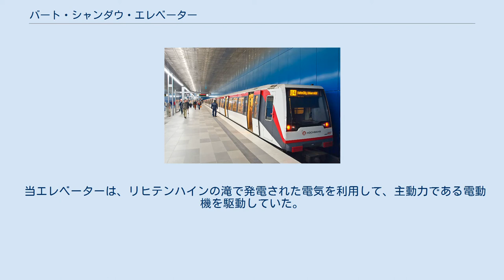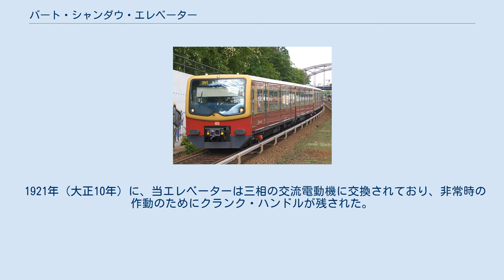バート・シャンダウ・エレベーター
エレベーターへの眺め エレベーターから見たバート・シャンダウ バート・シャンダウ・エレベーター（英: Bad Schandau Elevator、独: Personenaufzug Bad Schandau）は、ドイツ連邦共和国ザクセン州バート・シャンダウにて1904年（明治37年）に建立された、バート・シャンダウから高台にあるオストラウへと移動するための、トラス塔でできた通行人用エレベーターである。
 当エレベーターの高さは52.26mであり、地表では直径5.20m、かつ2.5m位のドアがある、「アール・ヌーヴォー」様式の上向き鋼骨組み塔である。
 上昇の途中で、当エレベーターは47.76mの高低差を乗り越えている。
 当エレベーターは、リヒテンハインの滝で発電された電気を利用して、主動力である電動機を駆動していた。
 冬期間および非常事態のときは、バッテリーを使用して電気が供給されていた。
 第一次世界大戦中、当施設は閉鎖された。
 1921年（大正10年）に、当エレベーターは三相の交流電動機に交換されており、非常時の作動のためにクランク・ハンドルが残された。
 1950年（昭和25年）に、駆動ディスク巻き上げエンジンが導入された。
 1961年（昭和36年）に、2本の追加アンカー・ワイヤーが取り付けられており、1978年（昭和53年）には、新たな制御方式となった。
 1989年（平成元年） - 1990年（平成2年）には、1954年（昭和29年）に標識による保護のもとに植えられた植物が、再植された。